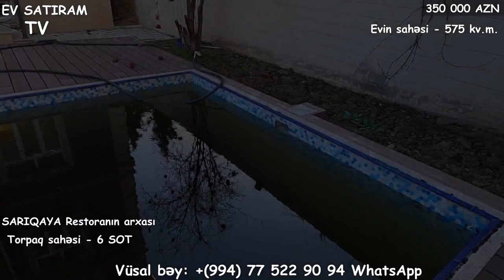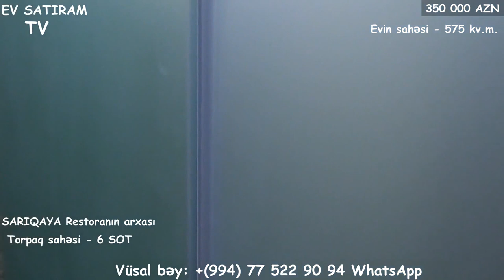NOVXANIDA/SARIQAYADA/VILLA SATILIR/Недвижимость в Баку /heyet evleri/bag evleri/evalqisatqisi""""